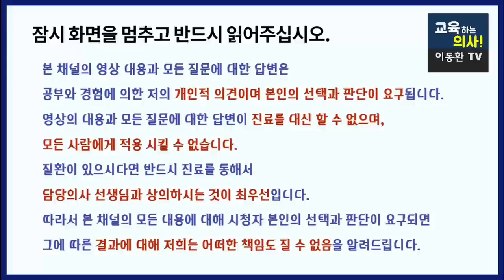당뇨에 좋다는 영양제. 그러나 이럴 때는 먹으면 안됩니다. 당뇨약 먹으면서 영양제 먹어도 되나요?